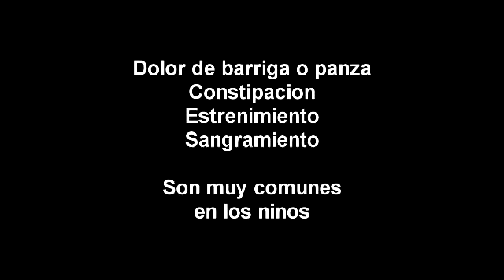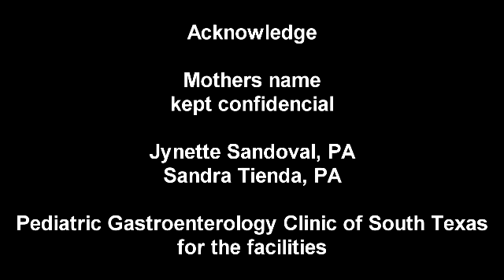constipation-spanish1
education of common problems in childrens